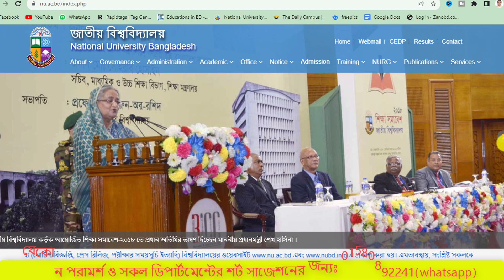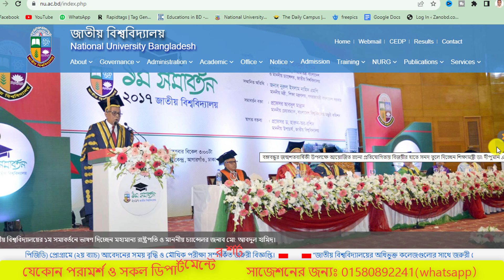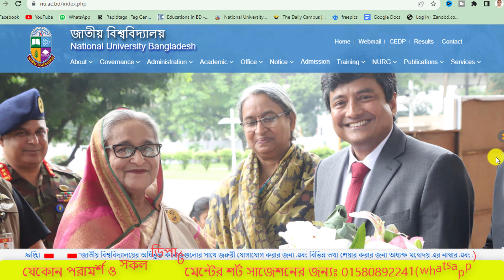অনার্স ৩য় বর্ষের রেজাল্ট কবে দিবে / Honours 3rd year result published date 2023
বিগত বছরগুলোতে আমাদের সাজেশন থেকে শতভাগ প্রশ্ন কমন এসেছে। তারই ধারাবাহিকতায় আমরা এবার ও আশা করছি আমাদের সাজেশনগুলো থেকে তোমরা শতভাগ কমন পাবে। নামমাত্র মূল্যে এই সাজেশনগুলো এখনই ক্রয় করে ফেল।  সাথে সাথে আমাদের অনলাইন প্রাইভেট ব্যাচে ও ভর্তি হতে পারো। বিস্তারিত জানার জন্য হোয়াটস অ্যাপে ম্যাসেজ করো। উল্লেখ্য- এই সাজেশনগুলো তৈরী করেছেন রাজশাহী কলেজ এবং বগুড়া সরকারি আজিজুল হক কলেজের সুনামধন্য অভিজ্ঞ কিছু শিক্ষকমন্ডলী।  তাই সকল ডিপার্টমেন্টের শর্ট সাজেশন ও প্রাইভেট ব্যাচে ভর্তি হওয়ার জন্য দেরি না করে এখনই যোগাযোগ করো:
মোবাইল নং: 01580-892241 (শুধু এসএমএস)
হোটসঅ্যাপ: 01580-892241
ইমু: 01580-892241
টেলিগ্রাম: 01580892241